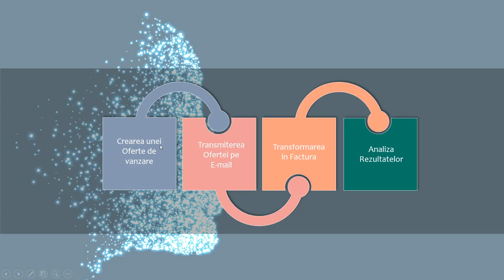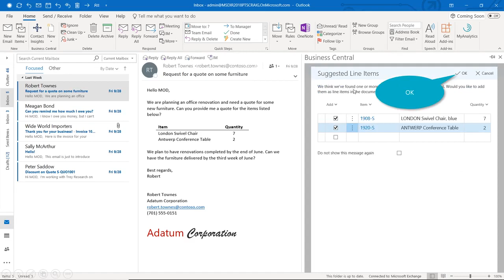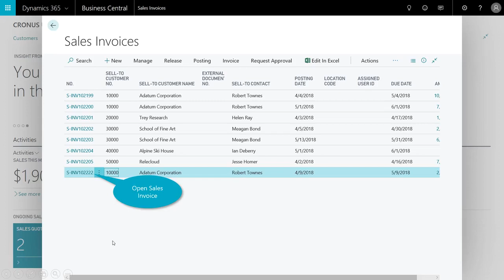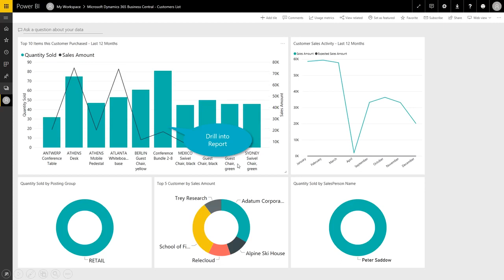Sales process in Dynamics 365 Business Central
Business Central expands the functionality of Microsoft Outlook, giving access to financial information, thus offering users the opportunity to interact much more easily with both customers and suppliers. We will follow a typical sales process to see how Dynamics 365 Business Central facilitates such typical processes. The sales process begins with the creation of an offer, the transmission of the offer by e-mail, continues with the transformation of the offer into an invoice and, subsequently, the analysis of the results.

Business Central extinde functionalitatile Microsoft Outlook, dand acces la informatii financiare, oferind astfel posibilitatea utilizatorilor de a interactiona mult mai usor atat cu clientii cat si cu furnizorii. Vom urmari un proces tipic de vanzare pentru a vedea cum Dynamics 365 Business Central usureaza astfel de procese tipice. Procesul de vanzare incepe cu crearea unei oferte, trasmiterea ofertei pe e-mail, continua cu transformarea ofertei in factura si, ulterior, analiza rezultatelor.